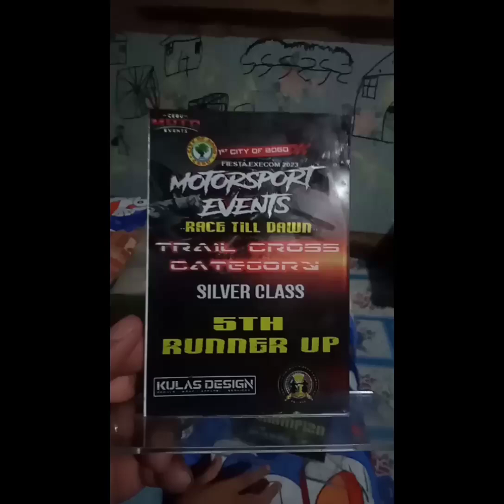thank you lord safe ra ang among pag trail bogo city